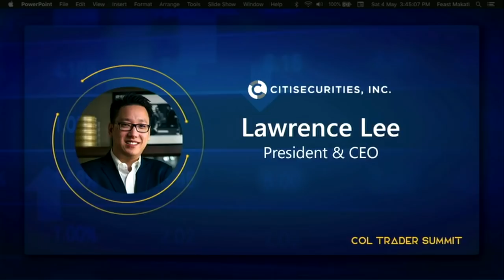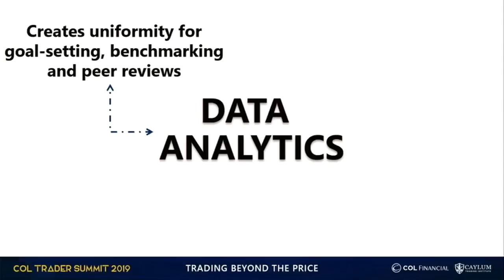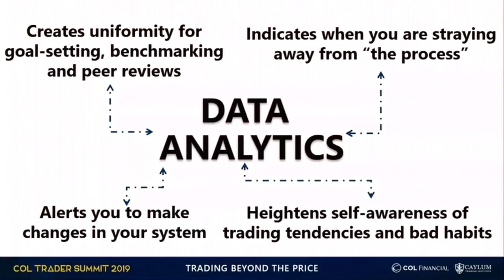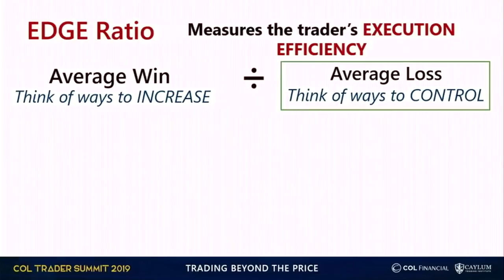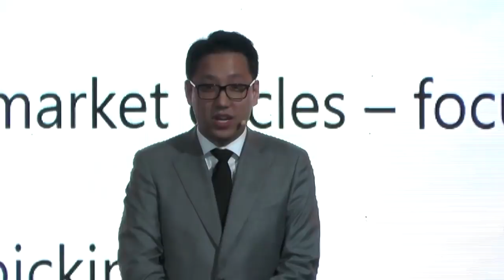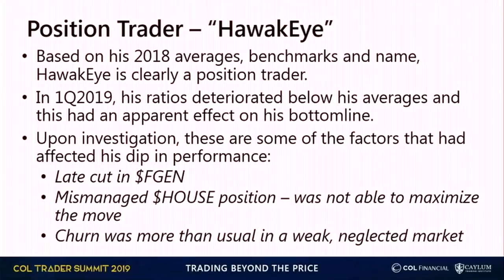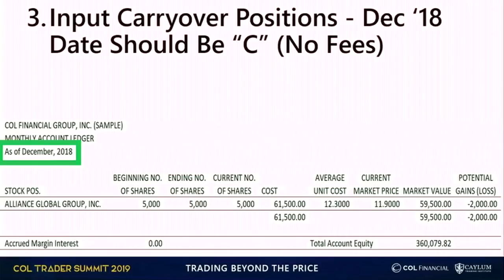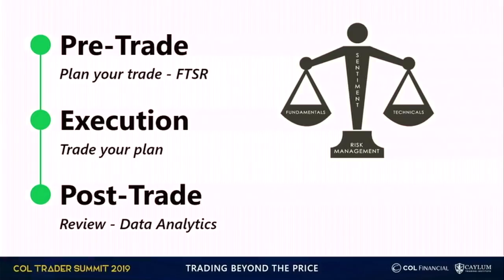COL Trader Summit 2019 - Numbers Don't Lie: Data Analytics with Lawrence Lee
There is so much more to trading than knowing your P&L (Profit & Loss). Professional proprietary traders keep a record of their trading stats including their hit-ratio, profitability per setup, risk-reward, and so much more. Find out why tracking your progress is key to consistent out-performance, and how you can do it effectively in this talk with Citiesecurities President & CEO Lawrence Lee.